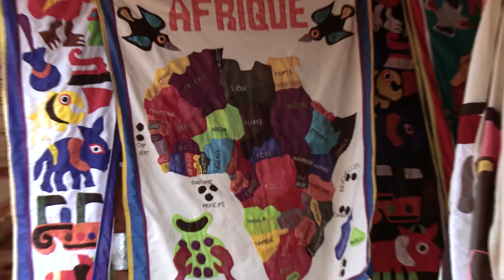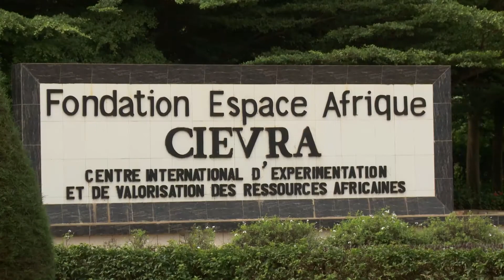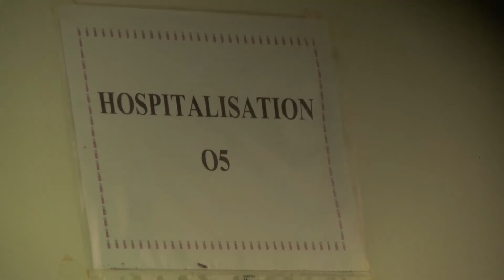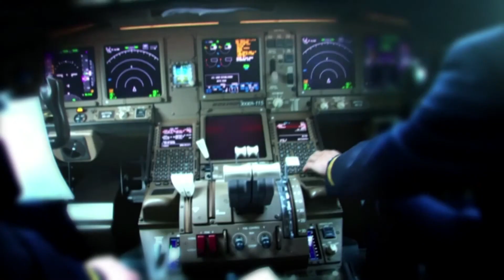THIS IS AMERICA VISITS BENIN, Part I: Infrastructure & The Backbone Project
On this program Dennis Wholey is on location in the Republic of Benin in West Africa to learn about the importance of infrastructure to the country’s future. Through various interviews Dennis explores the Benin-Niger Backbone Project, which is a plan to develop crucial infrastructure that will transform Benin and its role within the region. Interviews include Samuel Dossou-Aworet, Founding Chairman and CEO of the Petrolin Group and promoter of the Benin-Niger Backbone Project. Additional interviews include people personally involved with the project and who see the great potential in Benin’s future.